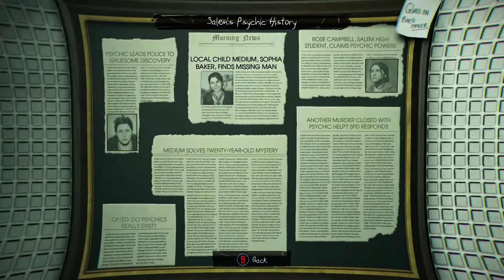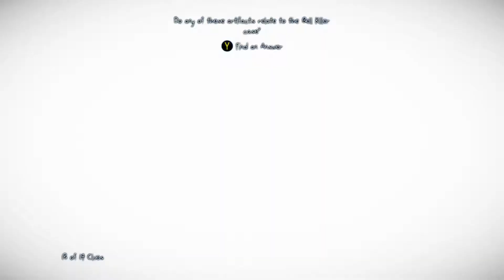Spacey Plays | Murdered Soul Suspect | Part 19